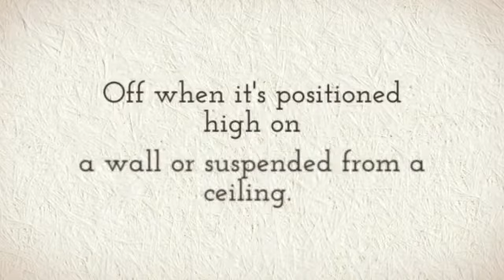Ductless AC in Mini Split Warehouse (Remote Control).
Ductless AC. Many also offer a remote control to make it easier to turn the system on and off when it's positioned high on a wall or suspended from a ceiling.